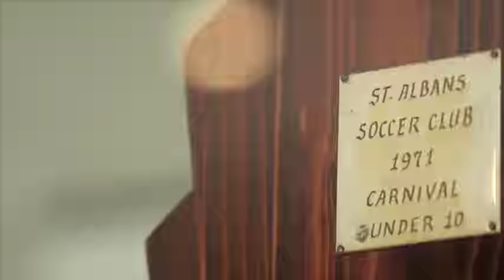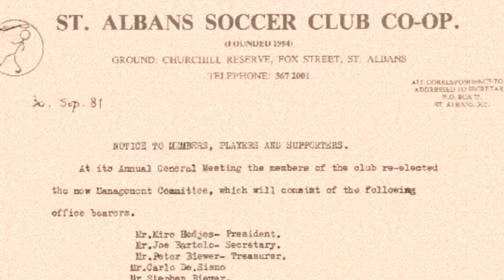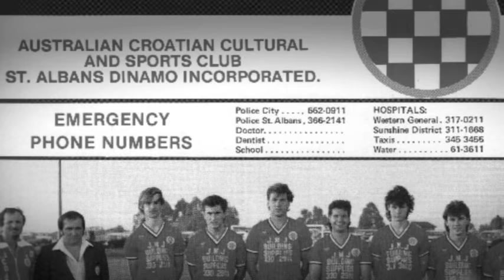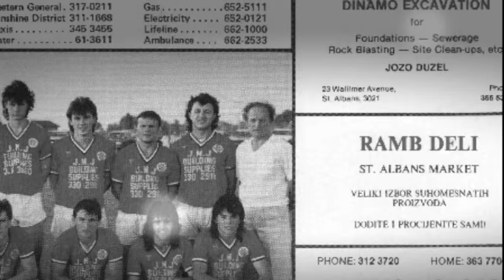Celebrating 40 years - Back where it all began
Founding members Miro Hedjes, Jozo Jovic and Mario Jutrisa reflect where it all began.